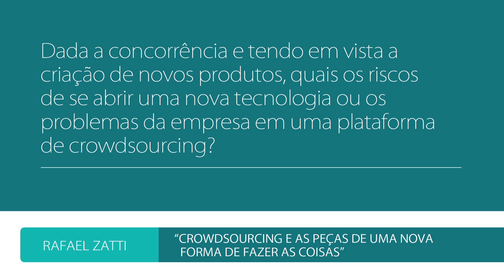e-Talks | Os Riscos Do Crowdsourcing - Rafael Zatti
Com a concorrência forte no mercado, quais os riscos de se abrir as ideias, tecnologias e problemas da empresa em uma plataforma crowdsourcing?

Crowdsourcing, inovação aberta, colaboração, compartilhamento. Como a colaboração em massa está mudando a forma como vivemos, desde a criação da Web até a Web 2.0. Entenda por que essas pequenas peças estão impulsionando o empreendedorismo. Apresentação: Rafael Zatti, co-fundador da plataforma Ideias.me